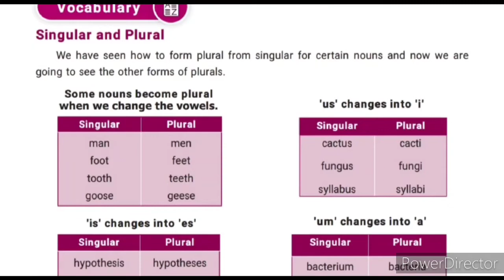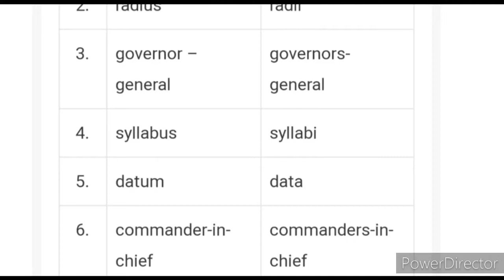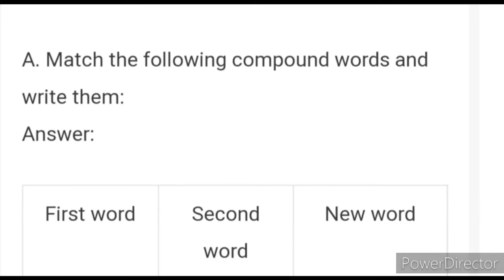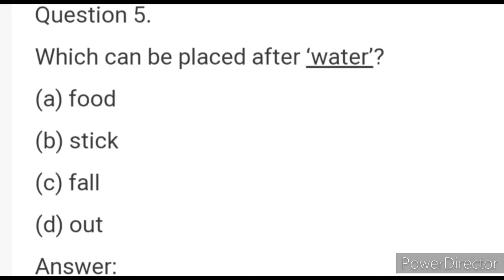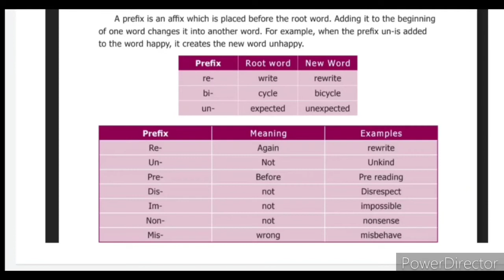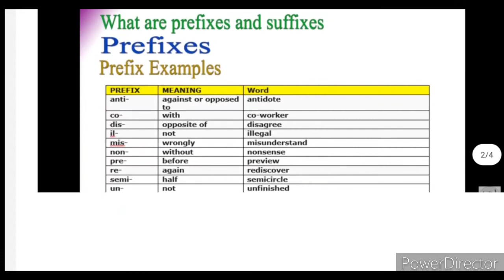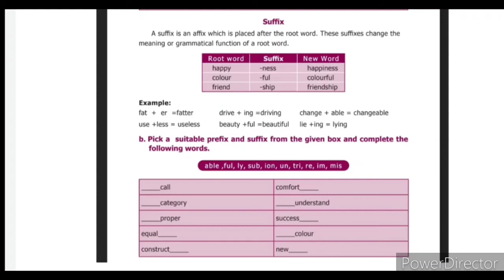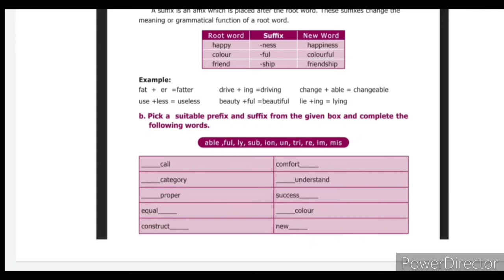Std VIII English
Unit-2, 3,4(Book excercises)